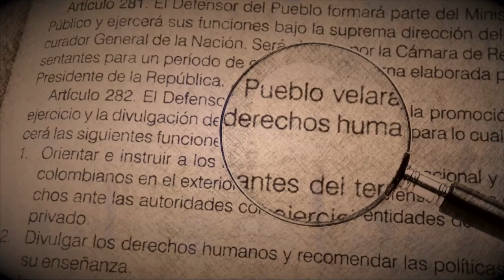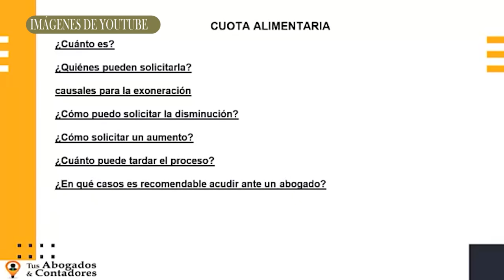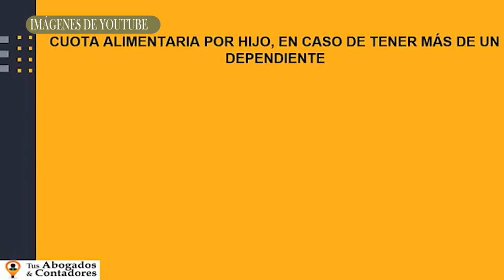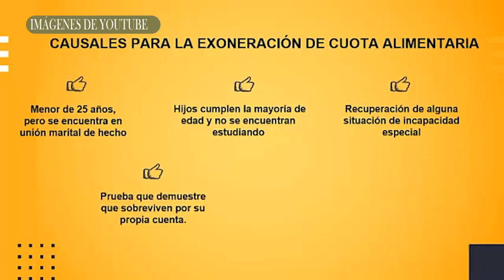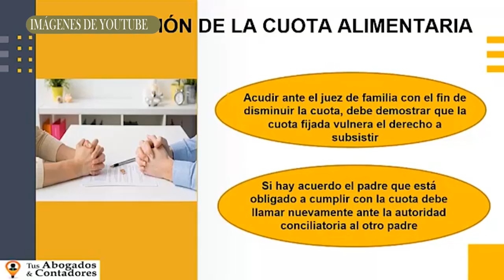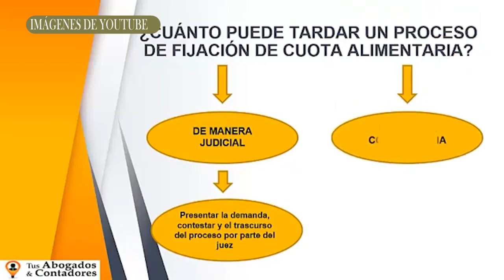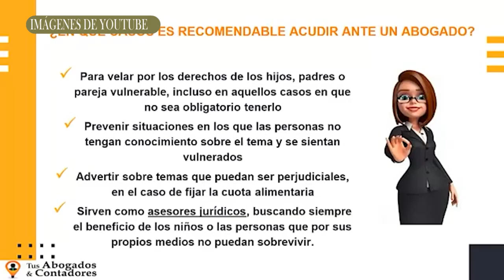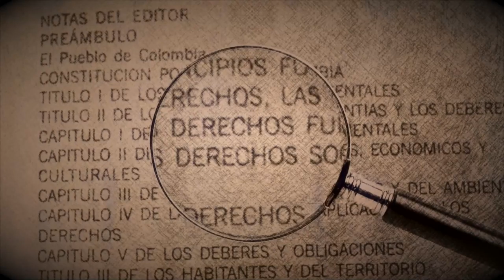AL DERECHO 01 DE AGOSTO 2021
TEMA: CUOTA ALIMENTARIA